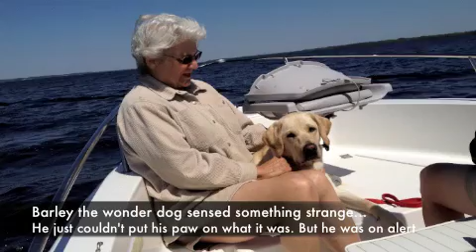River Patrol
A day on the water in the Chowan River, edenton, nc